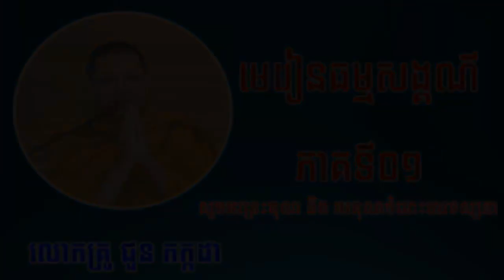San Sochea Dharma Talk News, មេរៀនធម្មសង្គណី ភាគទី ០១ សម្តែងដោយព្រះភិក្ខុវជិរបញ្ញោ សាន សុជា